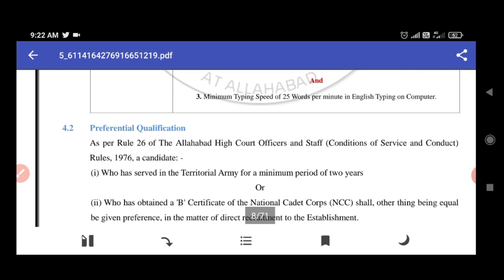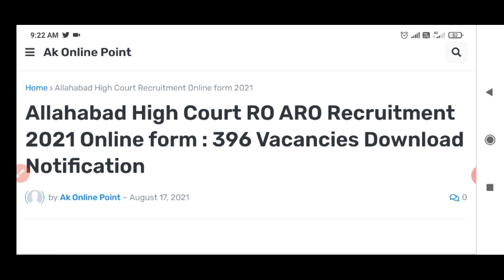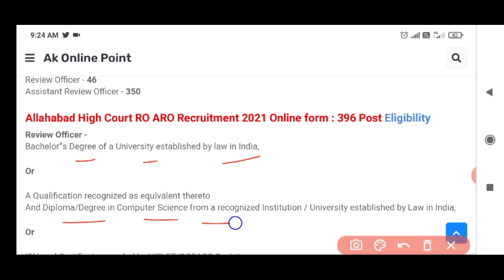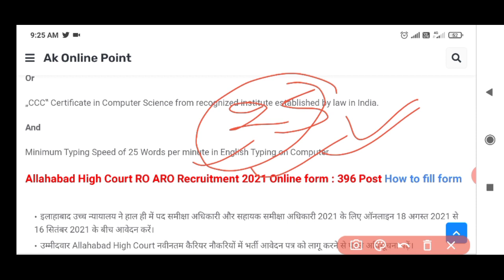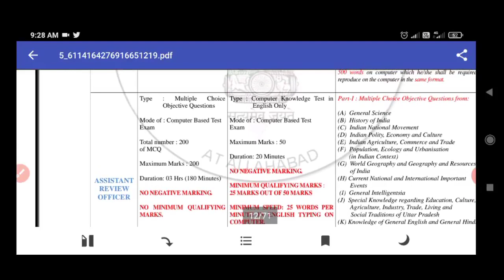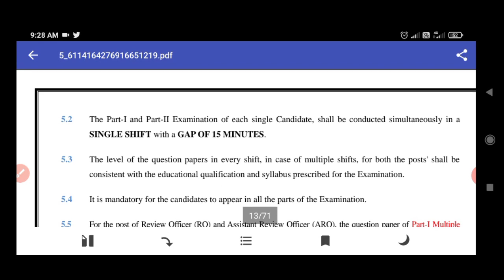Allahabad High Court RO ARO Vacancy 2021 ahc ro/aro notification syllabus eligibility। Ro Aro Bharti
☛ About This Video : Allahabad High Court RO ARO Vacancy 2021 ahc ro/aro notification syllabus eligibility। Ro Aro Bharti

Online Apply - Search in google akonlinepoint.com